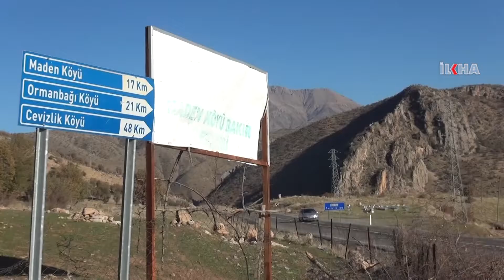"We hope to reach workers today who trapped in the wreckage"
Minister of Labor and Social Security Mehmet Müezzinoğlu, came to the mining area in Siirt in Şirvan district where the landslide took place, said that if the work goes to the desired level, workers under the dent can be reached today.